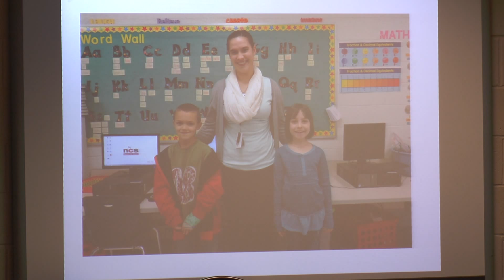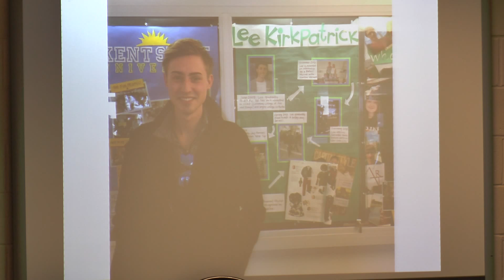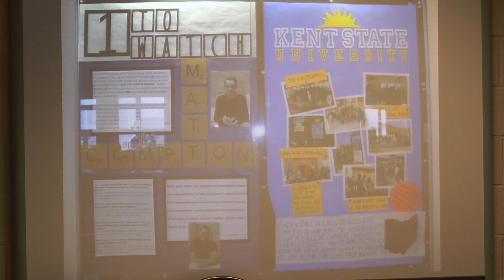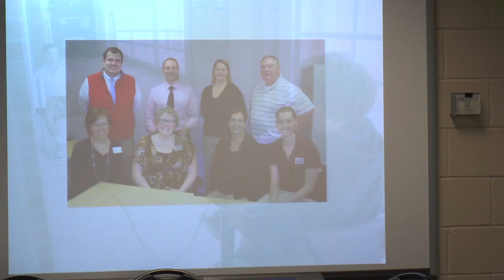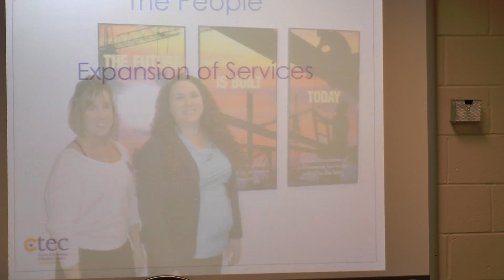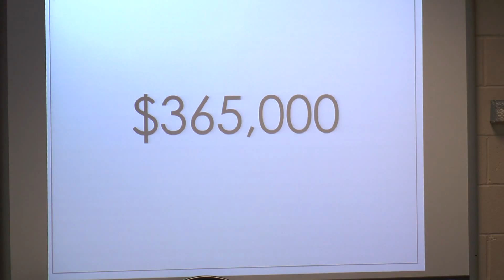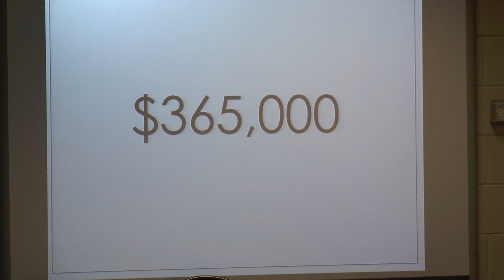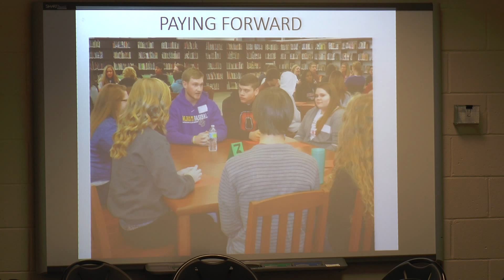Board Meeting - June 2015